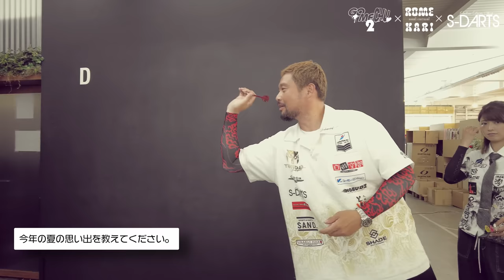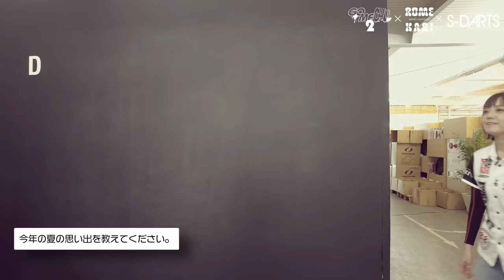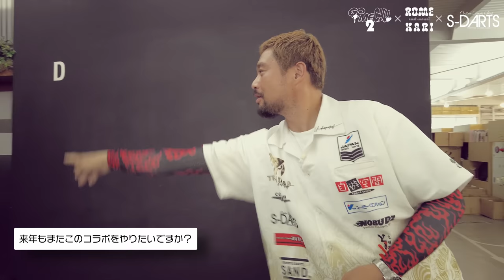[中文字幕]【山田勇樹プロ＆坂口優希恵プロ＆大城明香利プロ＆岩田夏海プロ】GOMECHU 2, GOMECHU 2 Fusion, ROMEKARIインプレッション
エスダーツオフィシャルプレイヤー山田勇樹プロ、大城明香利プロ、エスダーツアンバサダー岩田夏海プロ、坂口優希恵プロによる「GOMECHU 2」、「GOMECHU 2 Fusion」、「ROMEKARI」のインプレッション映像をお届けします！

■ご購入はこちらから Click here to purchase
-GOMECHU 2
-GOMECHU 2 S-DARTS Limited Edition

-GOMECHU 2 Fusion
-GOMECHU 2 Fusion S-DARTS Limited Edition

-ROMEKARI
-ROMEKARI S-DARTS Limited Edition

00:00 OPムービー
00:31 オープニング
01:44 Q＆A
30:06 新発売のバレルについて
45:31 スローイング
51:02 エンディング